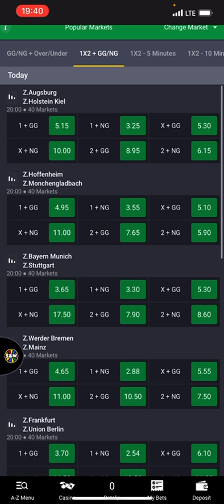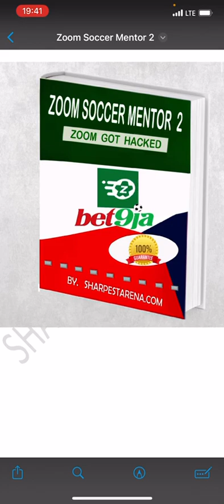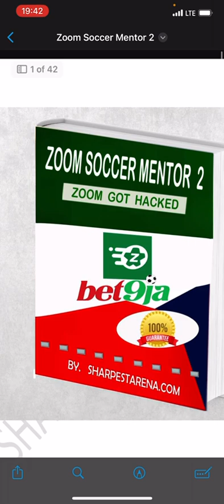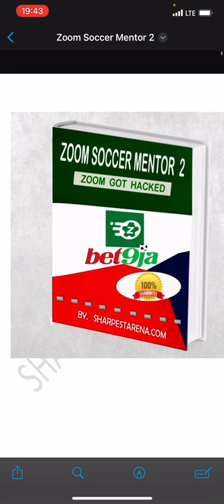Bet9ja Zoom Soccer Millionaire Mission to Turn #100 to 1million+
Join the winning team and made millions with us in 2024.
You will be getting 10,000odds to 20,000odds everyday and you will play the tickets with (CUT 1) option, if one game cut the ticket you will still win big.

This Millionaire Mission is for 2months from (September to November).
We are starting this Weekend so don’t miss it.
Winning is assured, No doubting.